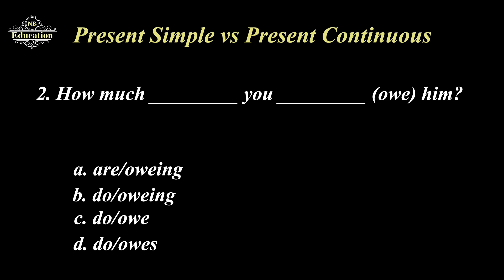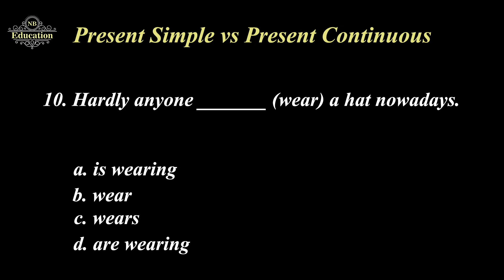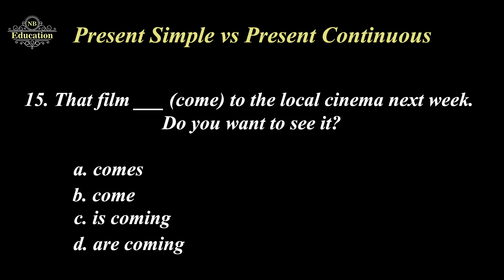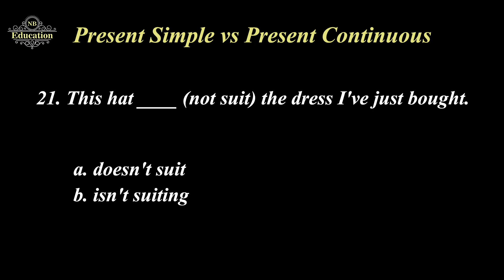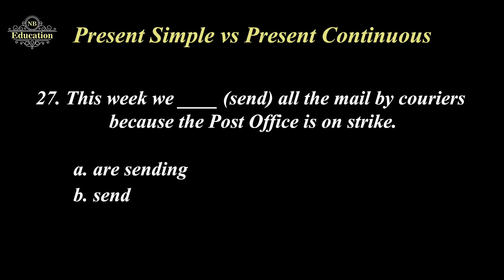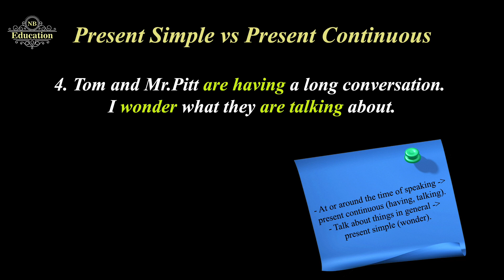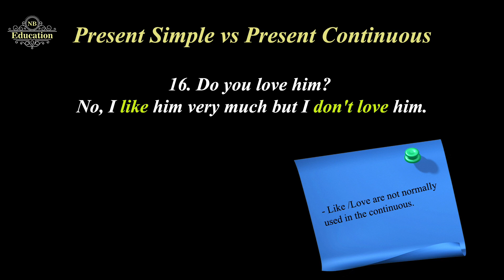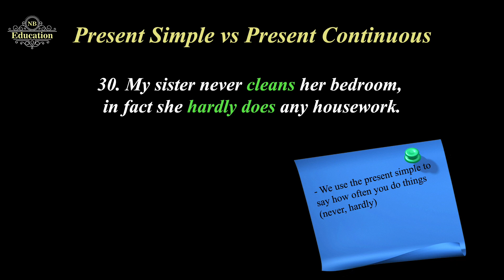12. English Present Continuous Tense VS English Present Simple Tense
🇬🇧 Англи, Хятад, Солонгос, Япон, Испани хэл сураад, 6,000$ Австрали доллартай болох боломж.

Тэмцээн хэзээ эхлэх вэ?
🇬🇧 2022 оны 01 сарын 01 өдрөөс эхлэнэ.

Тэмцээнд хэн оролцож болох вэ?
🇬🇧 Гадаад хэл сурхаар төлөвлөж байгаа хүн бүр оролцох боломжтой.

Тэмцээнд яаж оролцох вэ?
🇬🇧 Page хуудсан дээр Даваа - Баасан гарагуудад өглөө 07:00 цагт Шинэ үг болон дүрмийн тестүүд оруулах болно.

🇬🇧 Даваа - Баасан гарагийн орой Улаанбаатарын цагаар 19:30 цагт live аар тэмцээнийг зохион байгуулна.

🇬🇧 Тэмцээнд оролцохдоо Nick name хэсэг дээр утасны дугаараа бичиж оролцоно.

🇬🇧 Сарын хугацаанд хамгийн олон ялагч болсон нэг хүн 100$ Австрали долларын эзэн болно.

Жич: Хэрвээ хамгийн олон ялагч болсон хүмүүсийн ялагч болсон тоо нь тэнцсэн тохиолдолд тэдгээр хүмүүсийн хооронд нэмэлт тэмцээн зохион байгуулж ялагчийг тодруулна.

Таны гадаад хэл сурах үйлсэд амжилт хүсье.

Миний Монголчуудынхаа гадаад хэлний мэдлэгт бага ч гэсэн нэмэр болох гэсэн хүслийг минь дэмжиж SHARE хийж түгээж өгөөрэй. Баярлалаа.

Өдөр бүр 10 минутыг өөртөө зориулаад Гадаад хэлээ сайжруулаарай.